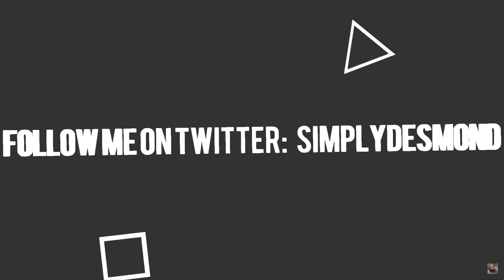New Cast Who Dis?